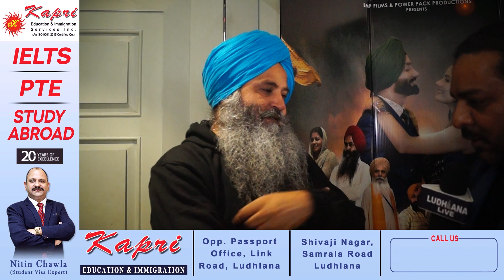Action ਤੇ Romance ਦੇਖਣ ਲਈ ਮਿਲੇਗਾ ਇਸ ਪੰਜਾਬੀ ਫਿਲਮ 'ਚ